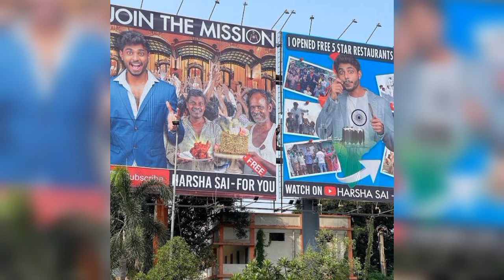Harsha Sai Money Matter Finally Exposed !! || Cinema SecretZ